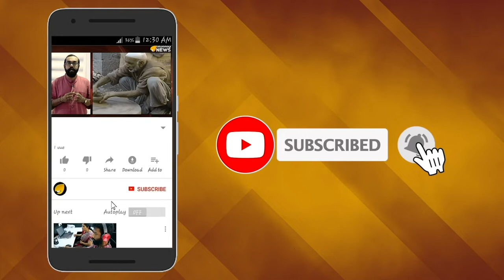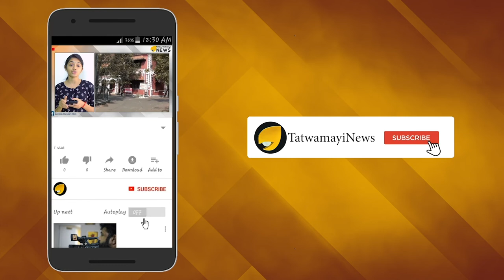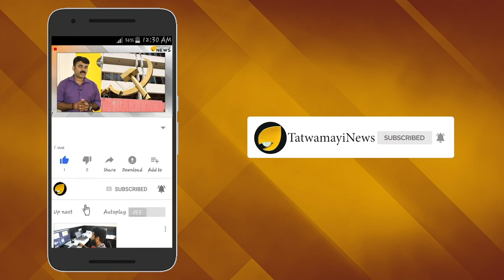അച്ഛനെ കൊന്ന പെണ്‍കുട്ടികള്‍; എന്നിട്ടും മോചനത്തിന് നാട് ഒറ്റക്കെട്ട്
ഗാര്‍ഹിക പീഡനങ്ങള്‍ക്കെതിരെ ഒരു നിയമവും ഇല്ലാത്ത ഒരു രാജ്യമാണ് റഷ്യ. സ്വന്തം ഭാര്യയേയോ മക്കളെ തല്ലുന്നവര്‍ക്ക് പരാമാവധി കിട്ടുന്ന ശിക്ഷ രണ്ടാഴ്ചത്തെ തടവാണ് മാത്രമാണ്. പിതാവിനെ ദാരുണമായി കൊലപ്പെടുത്തിയ മൂന്ന് സഹോദരിമാര്‍. അച്ഛന്‍ ഉറങ്ങിയെന്ന് ഉറപ്പ് വരുത്തിയശേഷം പെണ്‍കുട്ടികള്‍  കത്തിയും ചുറ്റികയും കുരുമുളക് സ്പ്രേയും കൊണ്ട് മുറിയിലെത്തി ദാരുണമായി കൊലപ്പെടുത്തി.